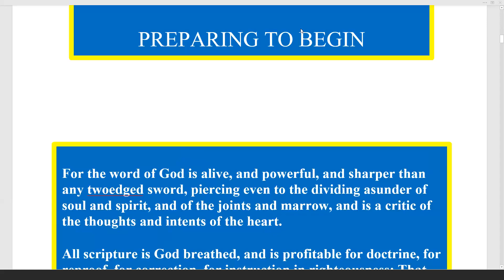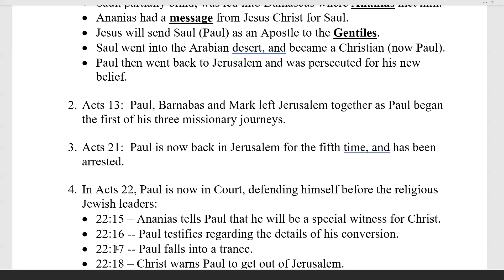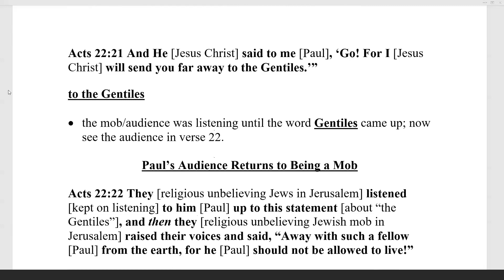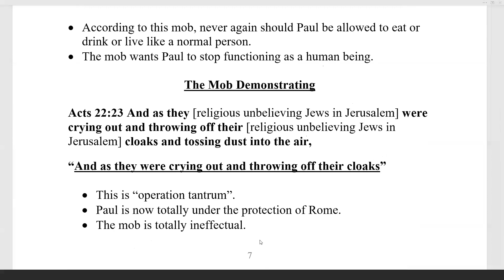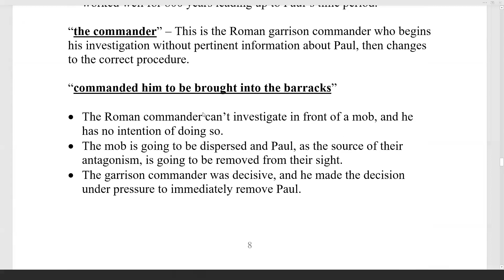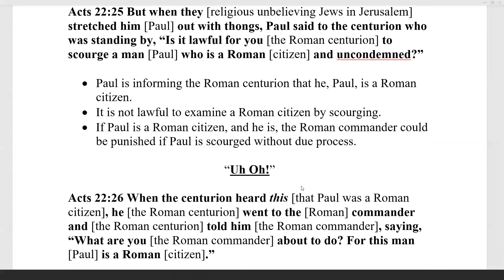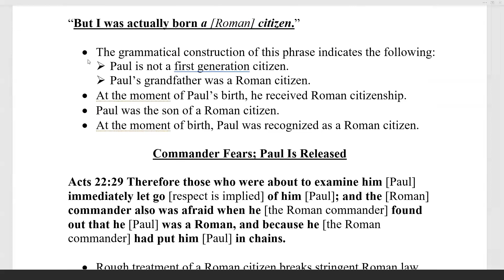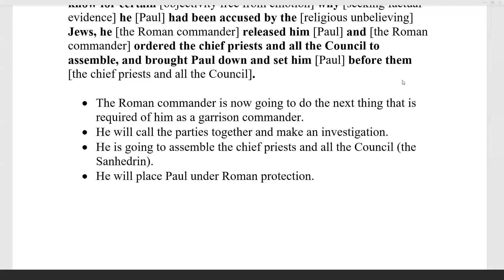July 29, 2019 Acts 22:19-30